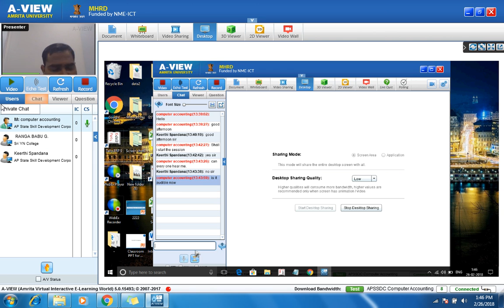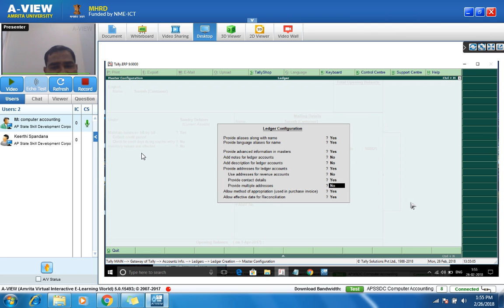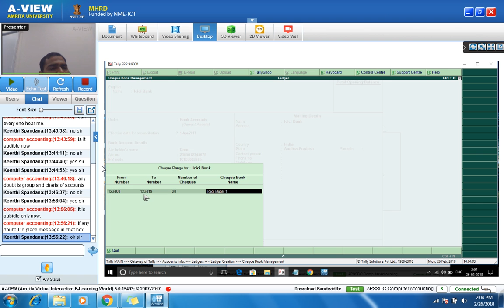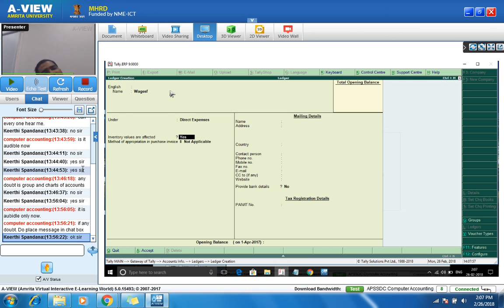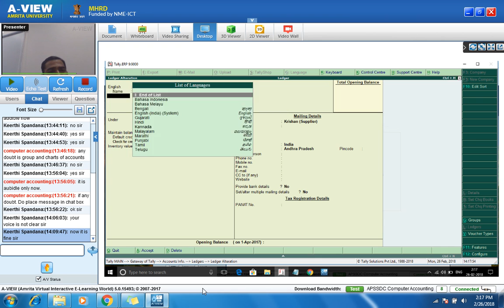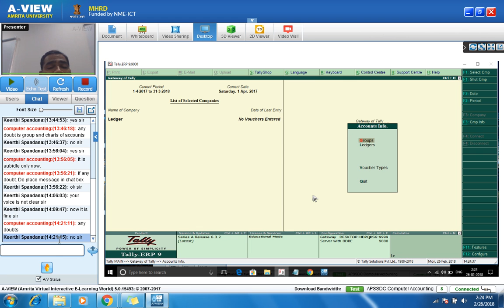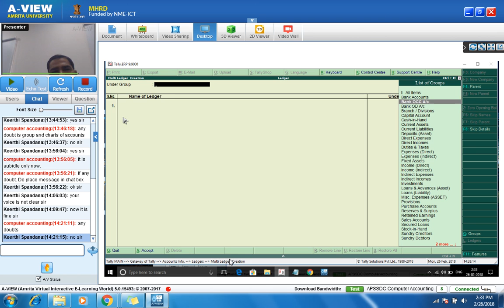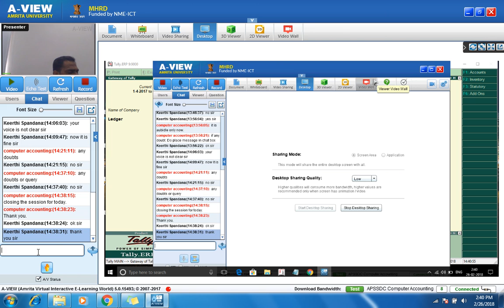APSSDC - Computer Accounting - Ledger Creation - 26-02-2018